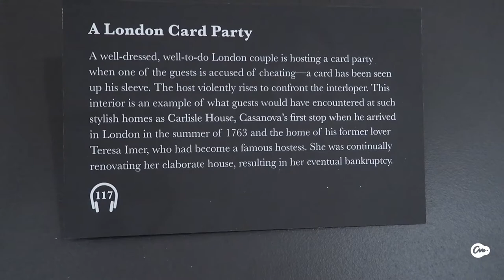ABOUT ART AND THE IMPACT IT HAS ON OUR LIVES | Catalin's life 206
Takeaways from my last trip to San Francisco and how art made me realized the most interesting thing.